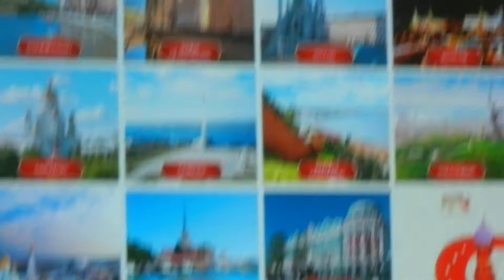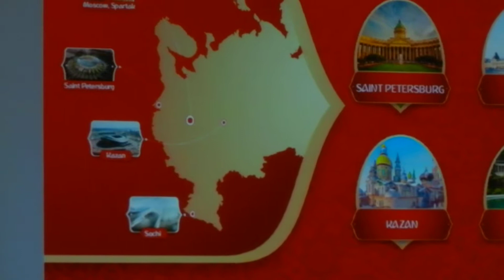Чемпионат мира 2018 по футболу города